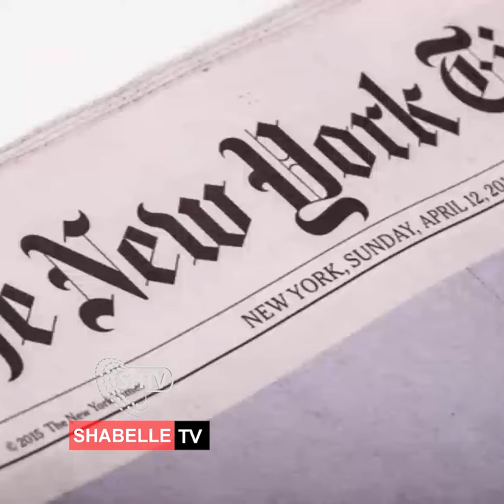Digniino Laga Bixinayo Ayaxa Oo Ku Sii Tartama Qeybo Ka Tirsan Soomaaliya